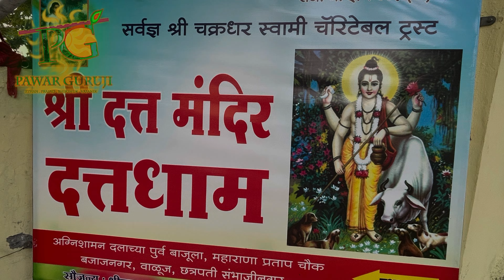पापाचा बाप कोण आहे?mahanubhav panth।Prabhakar Pawar#pawar_guruji।बजाजनगर सोहळा।पवार गुरुजी